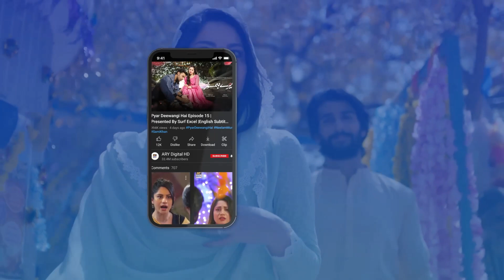Heartbeat ki jagah machine ki awaz aa rahi hai 🤣 | Funny Scene | Android Abba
Android Abba | Muhammed Ahmed | Gul-e-Rana | Eid Special Telefilm | 24th April 2023 | ARY Digital

Android Abba is a story of two brothers who - on passing of their father – bring a robotic android version of father to their family. As soon as the battery of their father dies, the situation turns hysterical.

Cast: Muhammed Ahmed, Gul-e-Rana, Shehroze Sabzwari, Sadaf Kanwal, Aadi Adeal and others.